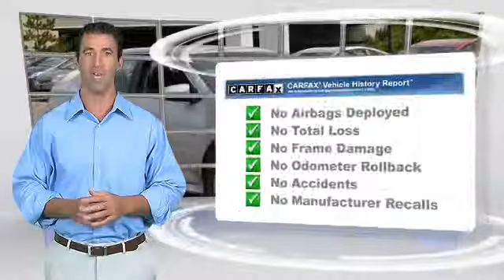Used 2012 Toyota Camry - Golden Valley, Minneapolis, Bloomington, MN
2012 Toyota Camry

$18,995

Color: SILVER
Engine:  4
Transmission: Automatic
Miles: 36642
VIN: 4T1BF1FK8CU078539
Stock: 143167A

This vehicle features: Front Wheel Drive, AM/FM Stereo, CD Player, MP3 Sound System, Wheels-Steel, Wheels-Wheel Covers, Telephone-Hands-Free Wireless Connection, Tilt Wheel, Traction Control, Brakes-ABS-4 Wheel, 4 Wheel Disc Brakes, Tire-Pressure Monitoring System, Engine Immobilizer/Vehicle Anti-Theft System, Cruise Control, Intermittent Wipers, Child Safety Locks, Bucket Seats, Seat-Rear Pass-Through, Cloth Seats, Mirrors-Pwr Driver, Mirrors-Vanity-Driver, Mirrors-Vanity-Passenger, Air Bag - Driver, Air Bag - Passenger, Air Bags - Head, Air Bag - Side, Air Bag-Side-Body-Rear, Air Bag-Side-Head only-Rear, Rear Defrost, Air Conditioning, Daytime Running Lights, Reading Lamps-Front, Trunk-Emergency Release, Power Steering, Power Windows, Power Door Locks, Additional Power Outlet(s)

Toyota Certified. EPA 35 MPG Hwy/25 MPG City!, $500 below Kelley Blue Book! CLICK NOW! KEY FEATURES INCLUDE: Bluetooth Wireless Phone Connection, iPod/MP3 Input, CD Player EXPERTS REPORT: "Arguably better in every measurable way, the thoroughly tweaked 2012 Toyota Camry has what it takes to retain its already bountiful buyer base." -KBB.com. Great Gas Mileage: 35 MPG Hwy. AFFORDABILITY: This Camry is priced $500 below Kelley Blue Book. SHOP WITH CONFIDENCE: 160-Point Inspection and Reconditioning, 1 Year of Roadside Assistance, Vehicle History Report, 12-Month/12, 000-Mile Limited Comprehensive Warranty, 7-Year/100, 000-Mile Limited Powertrain Warranty. BUY FROM AN AWARD WINNING DEALER: Rudy Luther Toyota Scion has been selling and servicing Toyota vehicles since June 1977. We make price the easy part of your buying experience. We base our pricing on current market value. We call it the Luther Fair Value Price. We focus on giving you the information you need to make a well informed decision while making sure you have the best experience possible. Our customers told us that the most unpleasant aspect of buying a new vehicle was the negotiating process. So we changed it. Pricing analysis performed on 8/6/2014. Fuel economy calculations based on original manufacturer data for trim engine configuration. Please confirm the accuracy of the included equipment by calling us prior to purchase.

[DFIN:3:3107612:A:2770:C6FB76E1:2a6fbe2f825e8d91f722afce37d25b61]